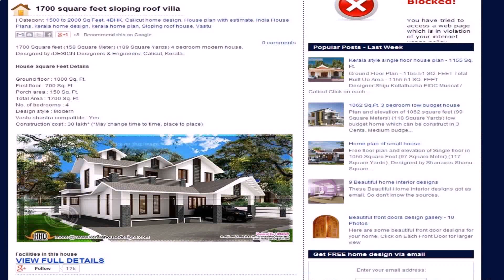Kerala Door Designs Images